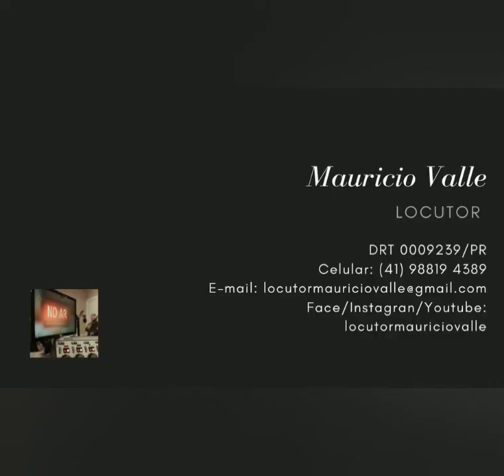Direto do Túnel do Tempo. Tradução com Mauricio Valle. #03. From This Moment On. Shania Twain.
Tradução com Mauricio Valle. #03.                                      From This Moment On.  Shania Twain.